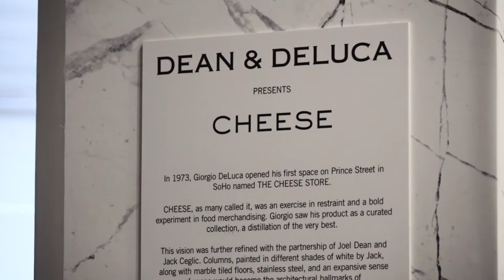DEAN & DELUCA at Design Miami/ December 2015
DEAN & DELUCA, a first time exhibitor at Design Miami/, presented CHEESE, a dynamic installation that transported visitors to 1973, when Giorgio DeLuca opened his first space on Prince Street in SoHo, The Cheese Store.

With CHEESE at Design Miami/, renowned designers Adam Charlap Hyman and Andre Herrero of Charlap Hyman & Herrero offered a surrealist take on the classic DEAN & DELUCA store with a display that distorts its iconic materials and minimal design to riff on the idea of an avant-garde food retail experience.

DEAN & DELUCA also presented a Design Talk, FOOD + DESIGN, a conversation moderated by Rodman Primack, Director of Design Miami/, exploring the relationship between food and design and its continual evolution.

With thanks to Laila Gohar, founder of Sunday Supper, Lee Schrager, founder & director of the South Beach Food & Wine Festival, and Deyan Sudjic, director of the Design Museum in London.

Thanks to Rodman Primack and all the team at Design Miami/